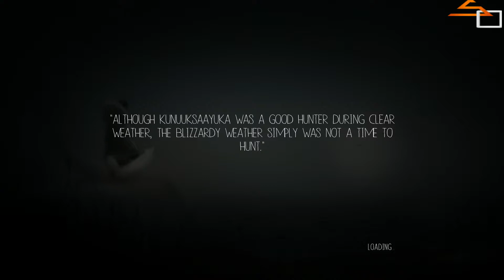Never Alone Part 4-Sorry Poler Bear No Food For You Today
Hello guys i hope you enjoy the gameplay and if you would be so kind like the video but that is up to you.